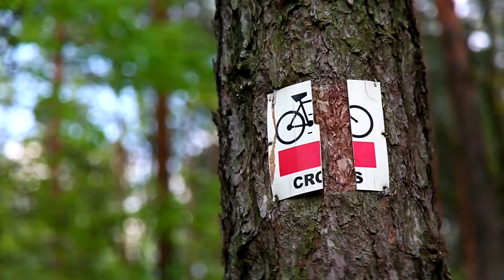Rowerowy Squad Bike Team zaprasza na Memoriał Bercika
X Memoriał Bercika - 30 lipca 2016, stadion Marcovii